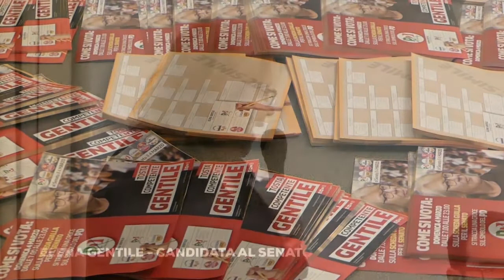Iniziativa elettorale di Elena Gentile: «basta fake news. Ho sempre difeso l'Ospedale di Cerignola»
Iniziativa elettorale di Elena Gentile, candidata al Senato nel collegio uninominale che ricomprende Cerignola, Manfredonia, parte del basso Tavoliere e il Nord della Bat con Andria, Barletta e Trani.